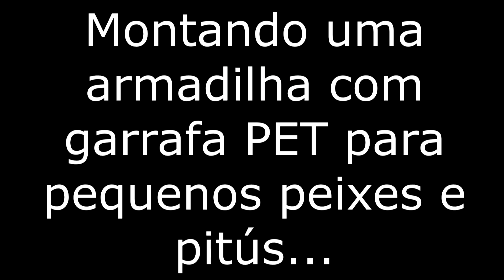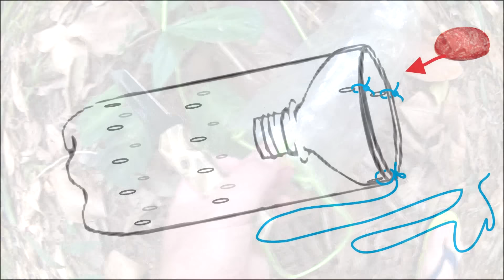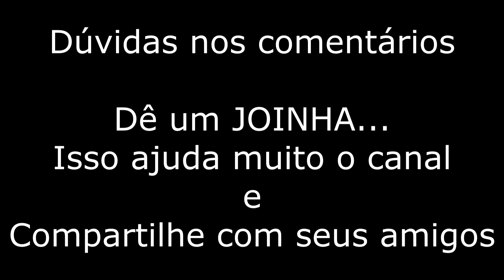Armadilha tipo COVO com garrafa PET para peixes e camarões.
Descrição da confecção e teste de um covo feito com garrafa PET para capturar pequenos peixes, caranguejos ou camarões... Útil em situações de sobrevivência.
Local: Rio na praia das Anchovas em Ilhabela
Pessoal: Renato, Marcos e Gabriel